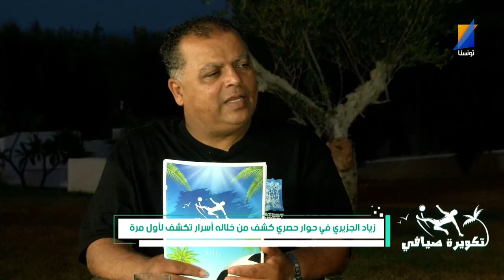خدمت 6 سنوات وهزيت 6 ألقاب مع النجم الساحلي ، زياد الجزيري يثير الجدل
Tunisna Tv